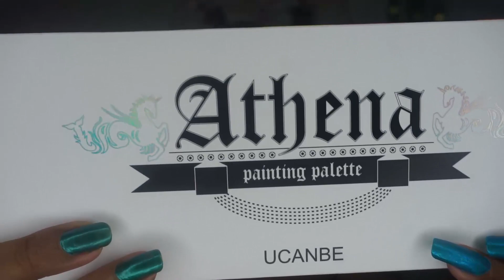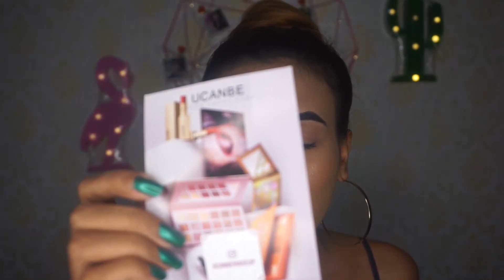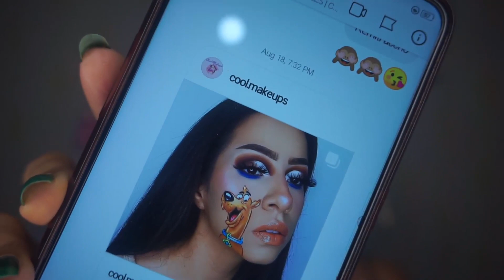BEST & AFFORDABLE FACE PAINT | ucanbe athena face paint | honest review + face paint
So I brought this ucanbe anthena face & body painting palette from the instagram make-up and girls
Thank you so much makeup and girls for this beautiful painting palette. 💕🥰

💮Product link-:👇price- 1700/- + 150 shipping charges

✳️👇MY EQUIPMENT.

CAMERA :-

Sony Alpha ILCE-6000Y/b in5 Mirrorless Camera Body with Dual Lens : 16-50 mm & 55-210 mm

✳️👇MUST WATCH.

sjkalandi@gmail

{NOTE:- I can't assurance that the product I recommend will suit you, So before buying do test on yourself 🙏🙏🙏🙏}